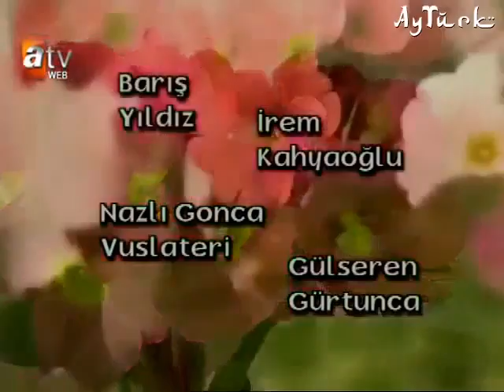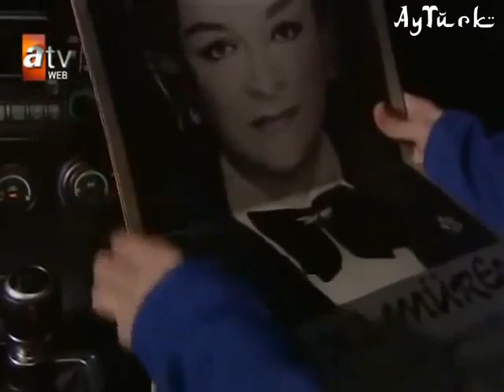Алия - Cерия 63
Турецкий сериал Алия с русскими субтитрами

Алие, которая выходит замуж за богатую семью, красивая молодая женщина с двумя детьми, девочкой и мальчиком. Она живет в семейном доме своего мужа со свекровью и невесткой. Алия, богатая, но несчастная замужняя женщина, узнает, что ее муж Синан изменяет ей с молодой девушкой. Решив уйти из дома с двумя детьми, Али хочет обратиться к своему дяде Фейязу, который живет в Стамбуле и работает дантистом.

Синан, оказавшийся на вокзале как раз перед выездом из города, забрал у Али одного из своих детей. Аля пытается построить для себя новую жизнь в Стамбуле, а также старается как можно быстрее вернуть в Синан своего второго ребенка.